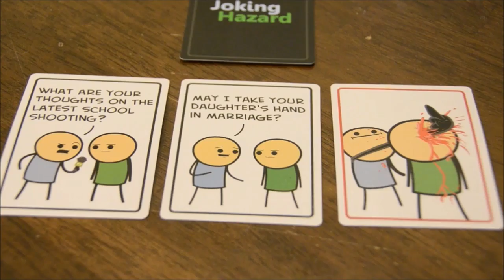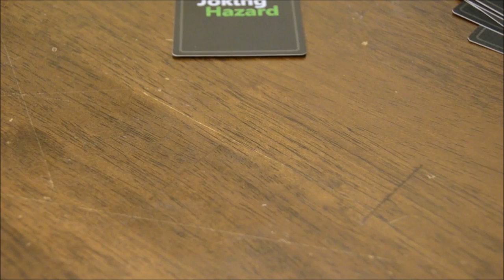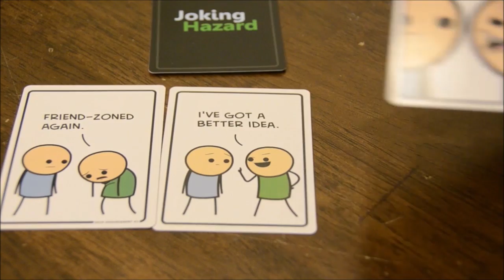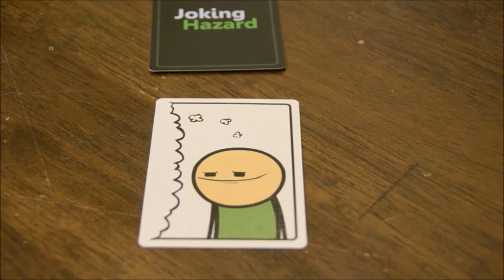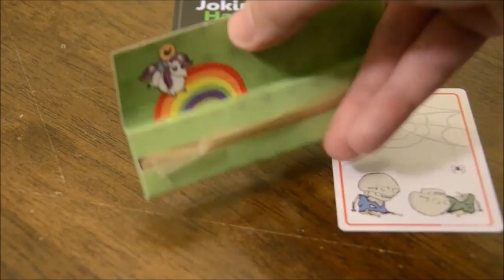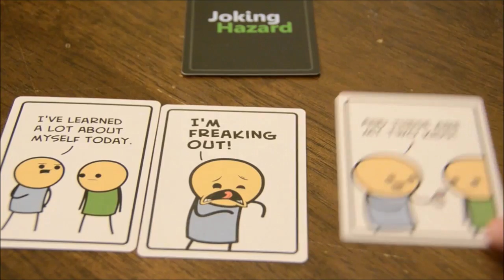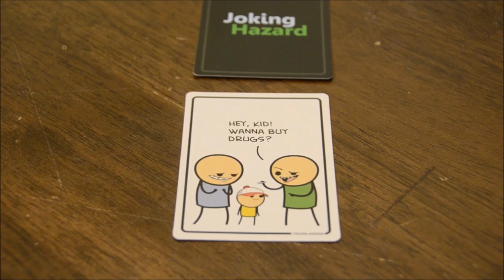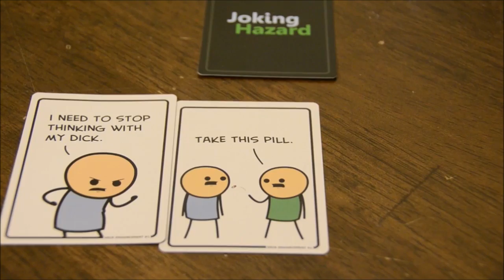BGB Live: Joking Hazard / Penis Joke Simulator 2017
Nick and his group play Joking Hazard, which is 95% penis and gay jokes. Recorded on May 13, 2017 (not actually on Twitch).

Check out Board Game Bliss. Get $5 off your first order by using this